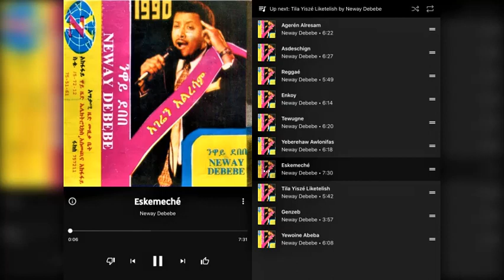Neway Debebe - Eskemeché (እስከመቼ) 1990 E.C.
ንዋይ ደበበ - እስከመቼ [1990 E.C. // Ca. 1998 G.C.]
Youtube.com/c/Mirkuzz